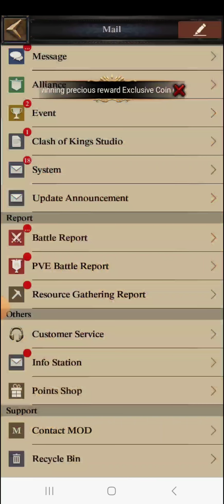Clash Of Kings : TRICK - how to steal 500 Million Power from King without hurting his Feelings